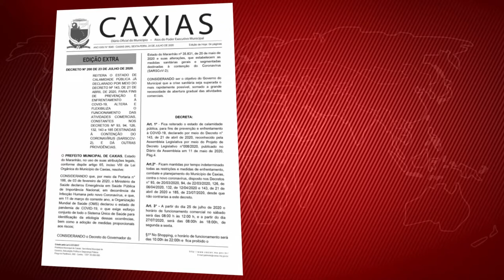Caxias volta a abrir atividades comerciais das 08h às 22h a partir desta segunda-feira (27)